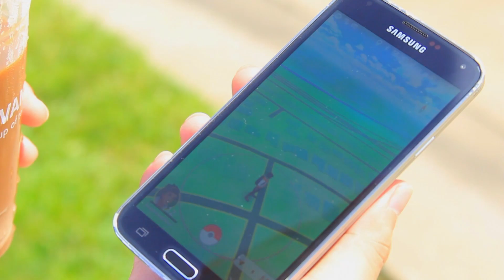PSA: Pokemon Go Safety Tip - "J-Walking"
A helpful tip on what not to do when playing Pokemon Go on your mobile device.